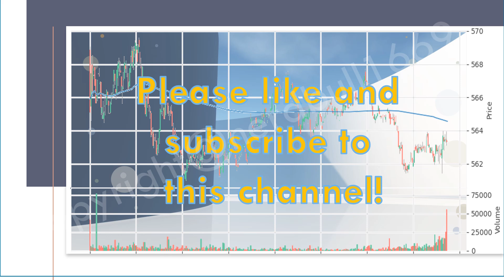Check CityDev (C09) on 27 August 2024!